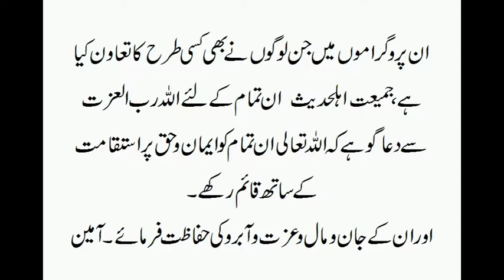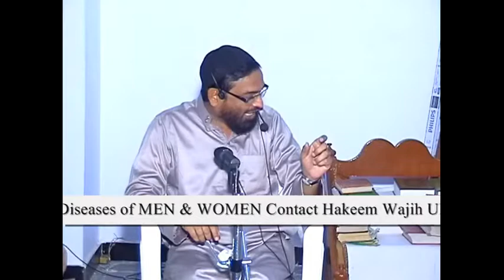Tafseere Quran Parah 27 to 30@Nizamabad -Shaikh Jalaludin Qasmi (complete)